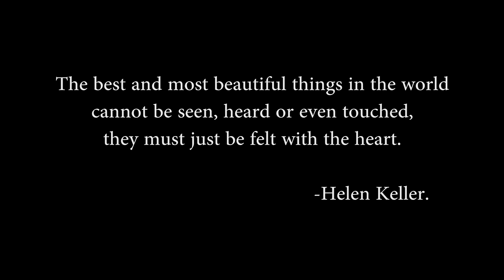Elani X Chameleone - My Darling PART 2 (Official Video) [SKIZA 7630585] SMS to 811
The best and Most beautiful things in the world cannot be seen,heard or even touched,they must be felt with the heart

Hellen Keller.

Video shot and Directed by: Sync Media
Audio Produced by: Malcolm Kashan

Our thanks go to Anne Stella Ireri and Ken Mungai for working with us on this project. Thank you for helping us tell this beautiful story.